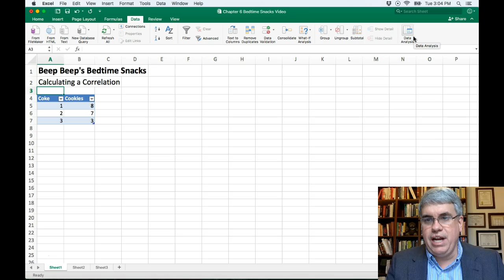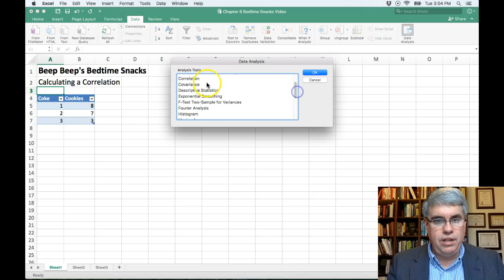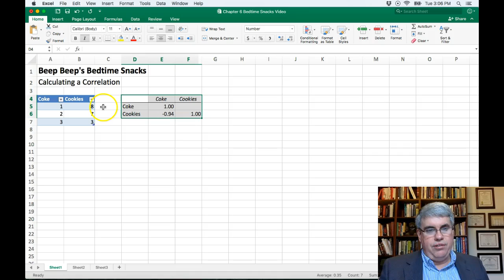How to Calculate a Correlation in Excel 2016 for Mac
If you have not installed the Data Analysis Tookpak (which comes free with Excel), this video shows you hwo to do it